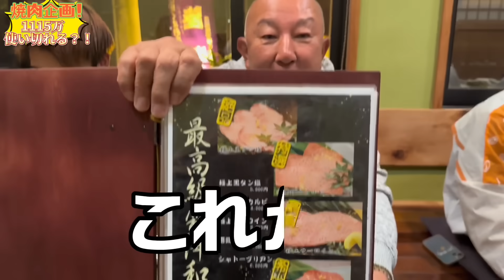【💰¥115万使い切れ‼️💸】焼肉企画‼️A5ランク牛食べ放題🍗🐂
⭐️今回のmember⭐️

‼️従業員ほぼ集合‼️✨

※大翔くん、しゅうや君、中さん、ひでさん、いーさん、拓也くん、は参加出来ませんでしたぁ🥺🥲